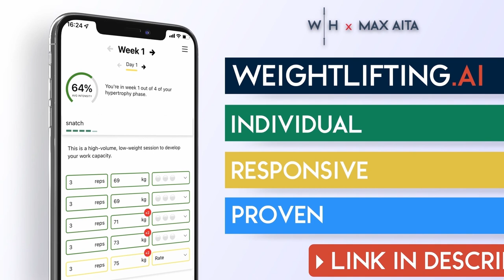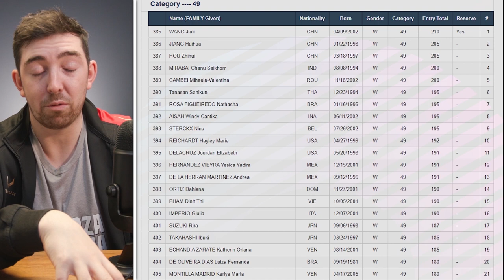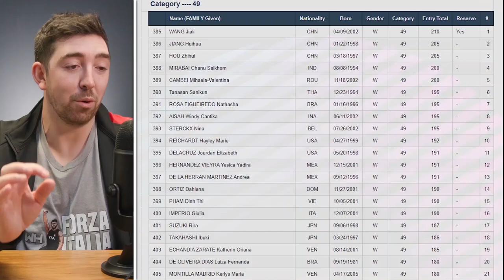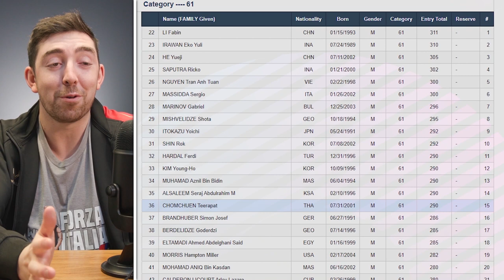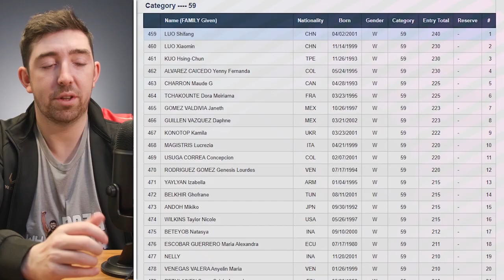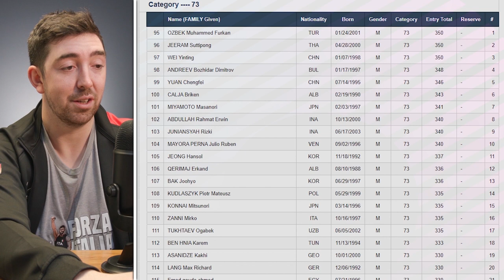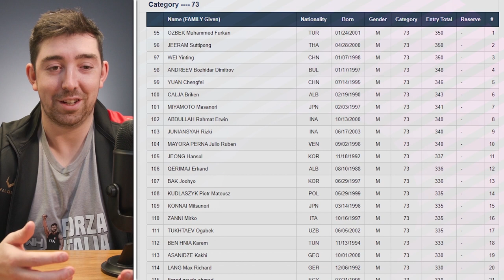Who Is Competing At Worlds? Light Weights | Part 1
Get your World Championships ticket now for just $13.99

Take a look at the Entry List for the W-49kg, W-55kg, W-59kg, M-61kg, M-67kg, and M-73kg for the upcoming World Weightlifting Championships 2022 in Bogota, Colombia.

In the women's 49kg category we get to see three world record holders battle it out in the first qualifying competition for Paris, setting the tone for the next couple of years. China's Hou Zhihu and Jiang Huihua will take on India's Mirabai Chanu for the podium spots. The two USA lifters, Jourdan Delacruz and Hayley Reichardt will also compete alongside Belgium's Nina Sterckx and 2x Jr World Champ Windy Aisah.

In the men's -61s Olympic champion and total world record holder Li Fabin will once again have to fend off clean and jerk world record holder Eko Yuli Irawan.

Kuo Hsing-chun looks strongest in the women's -59s, though China's Luo Shifang has the heaviest entry total. Olympic champion (-64) Maude Charron also makes her international debut in the category.

Hidilyn Diaz (-55), the only woman to defeat the Chinese in Tokyo, will look to claim a gold medal. Her toughest competition will come from Asian champion Zulfiya Chinshanlo of Kazakhstan.

In the men's 73s Indonesia's Rizki Junioansyah and Rahmat Erwin Abdullah will finally decide who is the better of the two. They compete alongside European champion Mohammed Furkan Ozbek, Yuan Chengfei, Wei Yinting, and many other elite lifters. Many of the favourites won't even make the A session!

But where is Shi Zhiyong?

Chapters:
00:00 - Intro
01:22 - Women 49KG
03:52 - Men 61KG
05:04 - Women 59KG
08:07 - Men 73KG
10:51 - Where is Shi Zhiyong?

First to hear about Black Friday sales (limited stock)